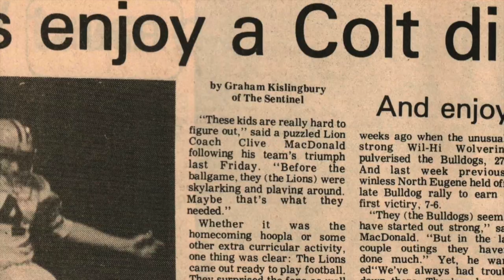Steve Hilgendorf CG Athletics HoF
This video is about Steve Hilgendorf